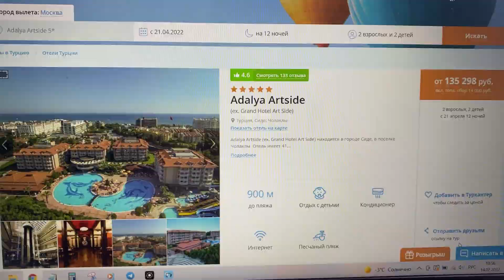ТУРЦИЯ или ЕГИПЕТ? Куда поехать ВЕСНОЙ. Где отдыхать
Привет друзья! Планируете отпуск весной ? Расскажу о всех плюсах и минусах поездки в Египет и Турцию.

Дальше, больше о Турции ...

О чем видео:  куда поехать весной, влог, турция, египет отдых, отдых, 2022, двойняшки на отдыхе, туризм, Twins On Vacation, vlog, путешествия, travel, ютуб канал, птушкин, море, путешествие, майские праздники, отдых в апреле и в мае, отпуск весной, туры весной, отдых в египте, путешествия весной, в турцию весной, отдых в апреле, туры на весну, туры на майские праздники, куда полететь в марте, отдых в марте, египет из москвы, куда поехать в апреле, отдых весной, где отдохнуть в апреле, где отдохнуть в марте, отдых на море